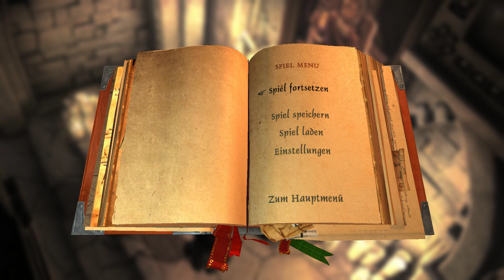The Book of Unwritten Tales 2 (PS4) #48 Wir beschwören den Erzmagier I Gameplay deutsch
Der zweite Teil der The  Book of Unwritten Tales Trilogie erschien 2014 für PS4,Switch,Xbox One und PC. Es spielt ein Jahr nach den Geschehnissen des ersten Teiles und ist wie der Vorgänger ein Point & Click Adventure. Das Spiel wurde optisch nochmals verbessert und bietet wieder viele Anspielungen auf diverse Filme und Spiele. Auch die Sprecher sind wieder alles sehr bekannte Stimmen von berühmten Darstellern. Mit viel Witz und Charme wird die gesamte Story erzählt und so wird es zu keiner Zeit langweilig.

Ivo,Nate,Das Vieh und Wilbur sind wieder getrennt und erleben ihre eigenen Abenteuer. Nate selber brachte sich wiedermal in Schwierigkeiten und muss sich mit all seiner Redekunst und mit viel Geschick daraus retten.Ivo und Wilbur dagegen haben ganz andere Probleme, welche das sind will ich hier noch nicht verraten=)